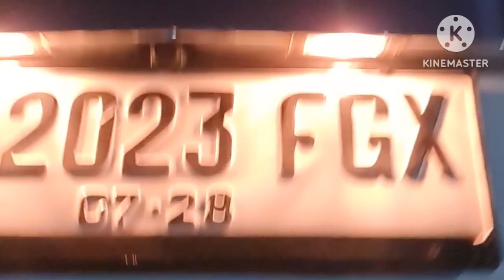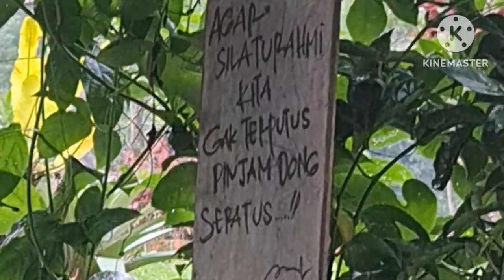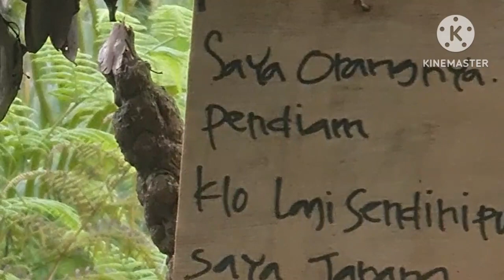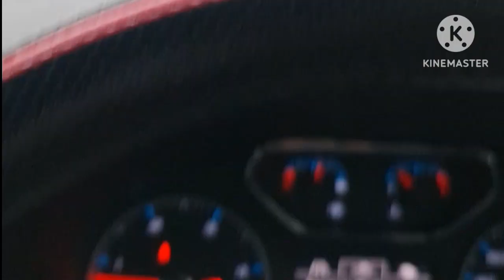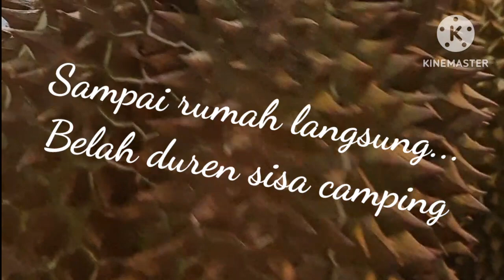TBZI CAMPING PESTA DUREN. PINUS ECOPARK CAMPING GROUND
Namanya Pinus Ecopark. Letaknya di Kecamatan Cisarua, Kabupaten Bogor. Bersebalahan dengan Gantole Cisarua.
htm cuma 35rb/orang